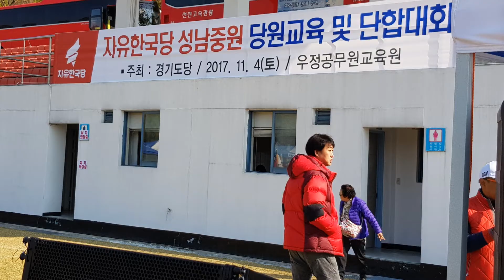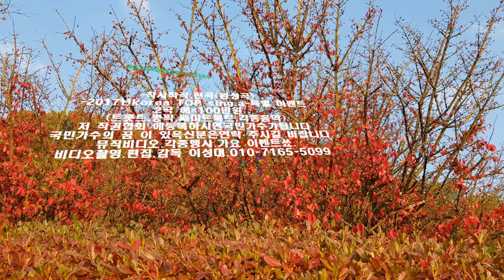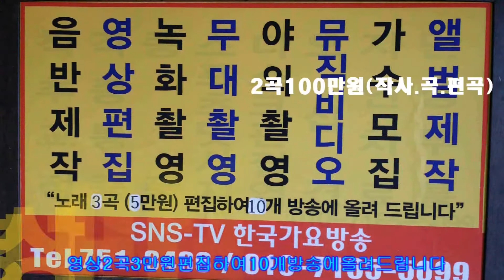성남 중 원구 자유 한국당 단합데회 -전체 사 진 동 영상=작곡가 이성대 중심 가요 쑈= 한국 가요 방송 총 연합회본사 010 7165 5099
성남 중 원구 자유 한국당 단합데회 작곡가 이성대 중심 가요 쑈= 한국 가요 방송 총 연합회본사 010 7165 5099한국 가요 방송 가요 대행진